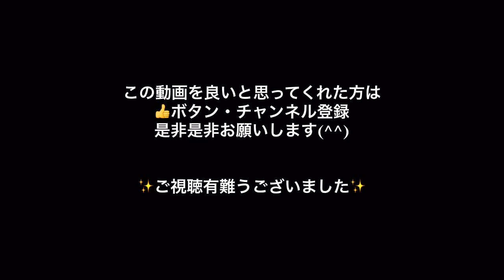釣りガール 青物ジギング ワラサ 【中編】フッキングから取り込みまで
★船宿★
宏昌丸

ステラ4000

CB ONE